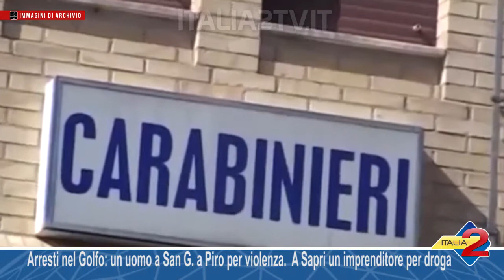Arresti nel Golfo, un uomo a San G a Piro per violenza A Sapri un imprenditore per droga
Golfo di Policastro. Arrestato un uomo a San Giovanni a Piro per violenza. A Sapri in manette imprenditore per droga